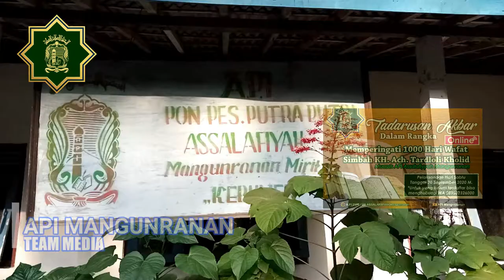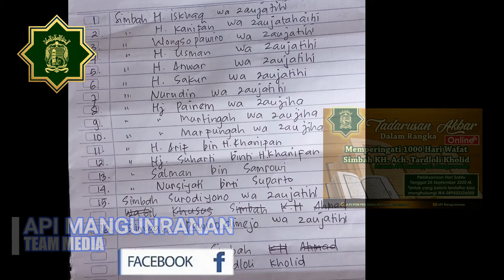Dokumentasi 1000 Hari Wafat SImbah KH. Ach. Tardloli Kholid Pendiri API ASSALAFIYYAH Mangunranan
Video Dokumentasi 1000 Hari Wafat SImbah KH. Ach. Tardloli Kholid Pendiri API ASSALAFIYYAH Mangunranan Offline (dzikir fida' dan tadaru Al-Qur'an 30 Juz di Maqom)

Konten Bersama Channel :
RCMirit & API Mangunranan